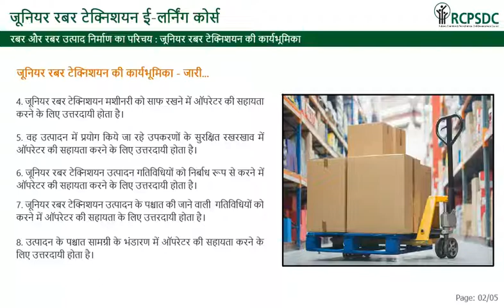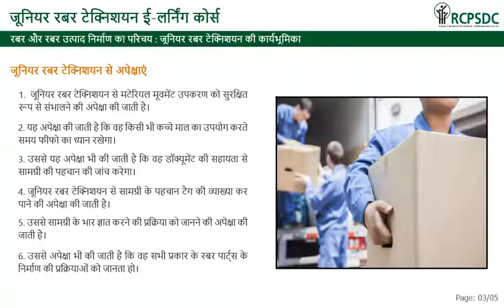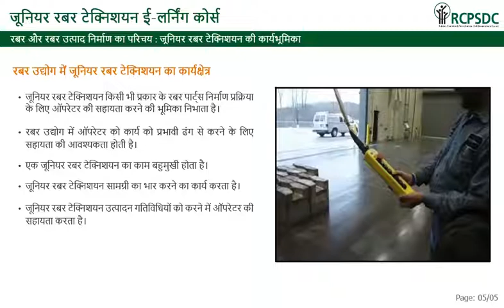Job role of junior rubber technician training being imparted by RCPSDC - in Hindi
This video explains the job role of junior rubber technician training being imparted by Rubber Chemical Petrochemical Skill Development Council - in Hindi